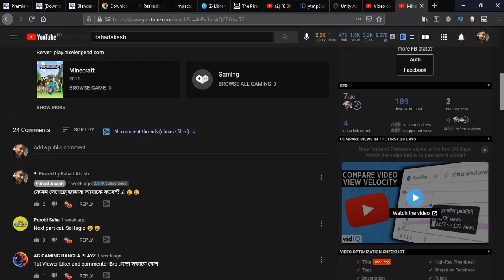যখন MInecraft এ আমার ভাগ্য খারাপ থাকে !! MineCraft luky Block Mod || Bangla Minecraft Funny Mod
যখন MIne-Craft এ আমার ভাগ্য খারাপ থাকে !! MineCraft luky Block Mod || Bangla Minecraft Funny Mod

Minecraft is a sandbox construction game created by Mojang Studios founder Markus "Notch" Persson, inspired by Infiniminer, Dwarf Fortress, Dungeon Keeper, and Notch's past games Legend of the Chambered and RubyDung. Gameplay involves players interacting with the game world by placing and breaking various types of blocks in a three-dimensional environment. In this environment, players can build creative structures, creations, and artwork on multiplayer servers and singleplayer worlds across multiple game modes.